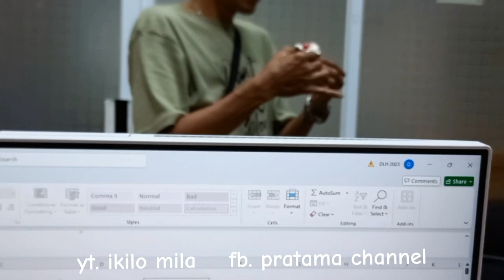PELEPASAN ANAK PSG